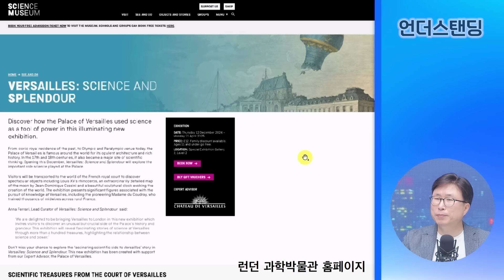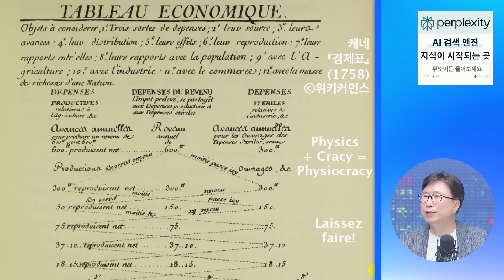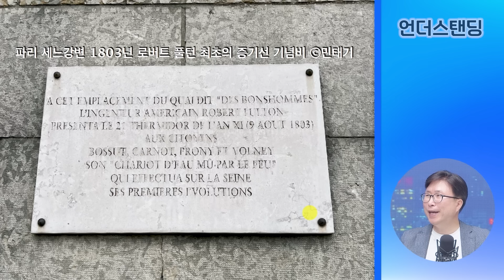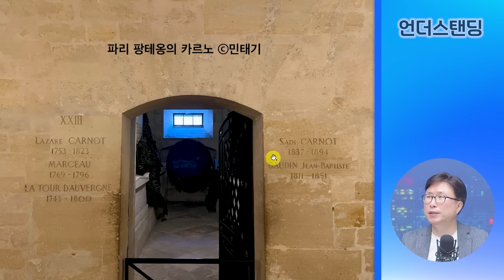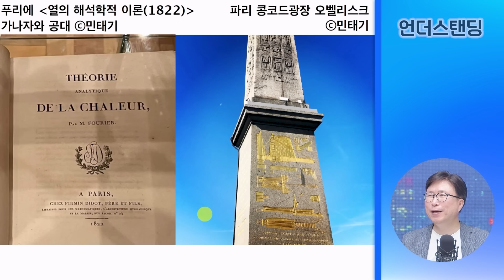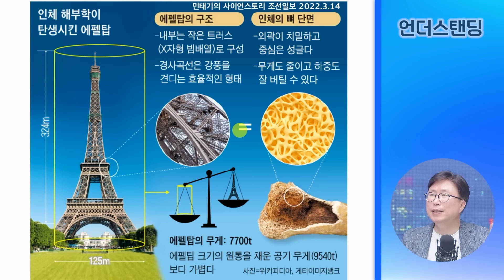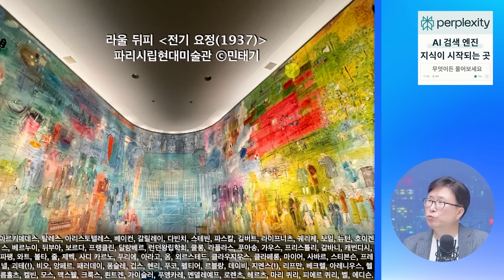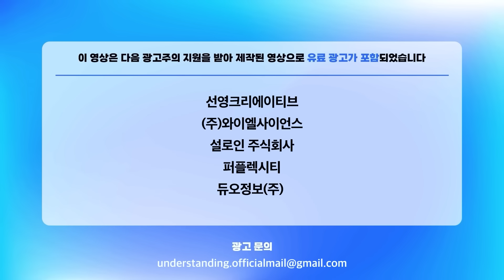의심하는 자의 나라, 프랑스입니다 (에스엔에이치연구소 민태기 소장)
👉글로 읽는 "언더스탠딩 텍스트".